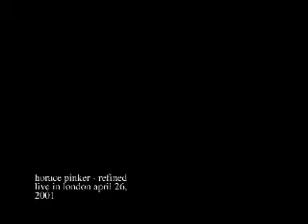Horace Pinker Live in the UK 2001 - Refined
Horace Pinker Live in London
April 26, 2002 @ Underworld